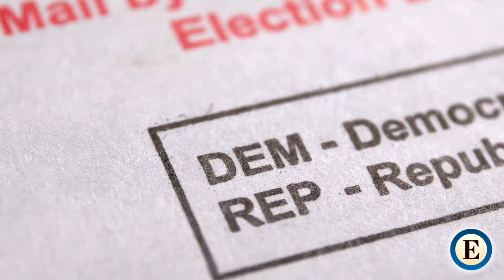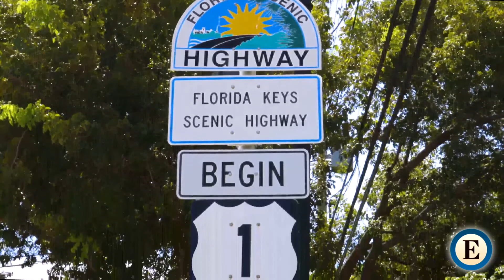Todo lo que debe saber para seguir la noche electoral en Estados Unidos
¿Cuáles son los Estados clave? ¿Cuándo sabremos quién es el próximo presidente? ¿Cuánta gente ha votado de forma adelantada? La de hoy va a ser una noche muy larga en Estados Unidos. Si las urnas no arrojan un resultado claro, el país podría sumergirse en un periodo de incertidumbre que podría durar varios días o incluso semanas.